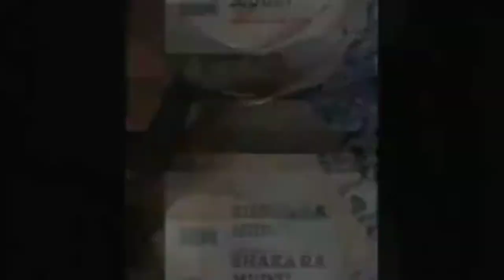THE BEST WEDDING EVER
Enj*🌸PLEASE READ BELOW🌸*

Thank you for the 500 subscribers, please help us reach 1K subscribers before the Channels birthday

Enjoy a short video of the best Coastal Wedding.

⏮Inside the BIGGEST and FAMOUS Masaai Market at the High Court Parking in Nairobi City Center